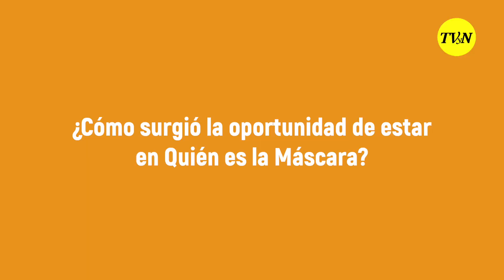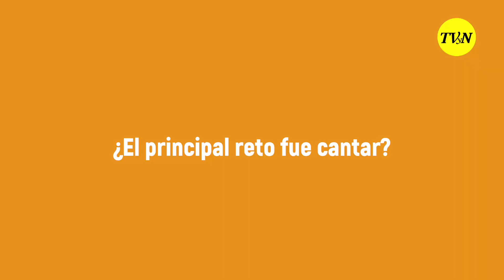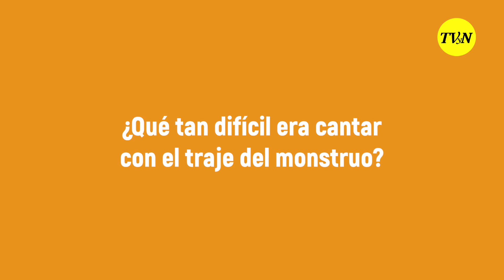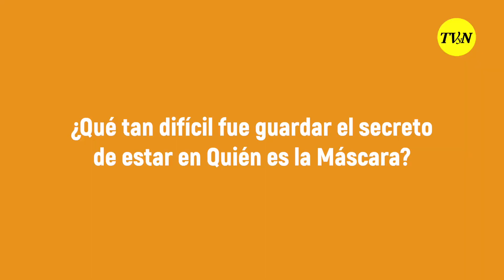Entrevista a Poncho de Nigris.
Poncho de Nigris revela todo sobre "monstruo" en ¿Quién es la máscara?